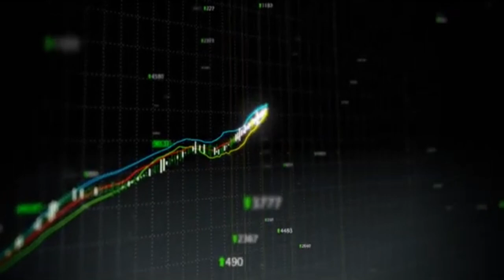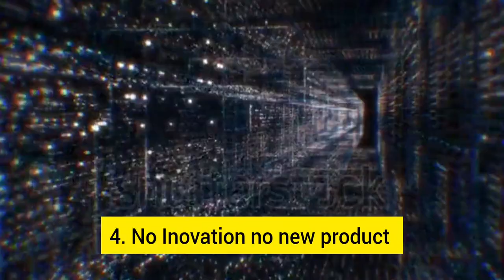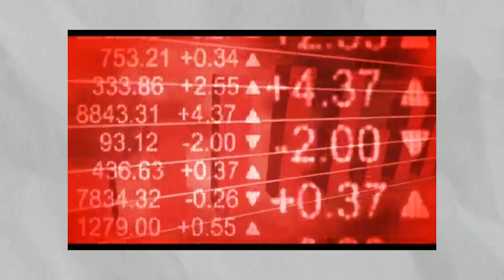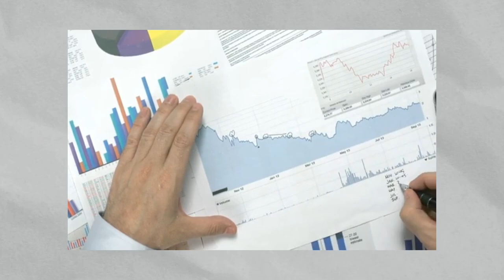Why ONIDA Failed in India | 5 Reason why Onida failed | Business Case Study in hindi